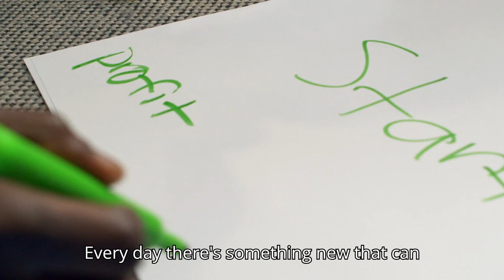Motivate yourself by 3 Daily Habits That Transform Lives From Zero to Hero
Daily Habits That Transform Lives From Zero to Hero. In this video will be motivate you to success in life by 3 daily habits. Pleas do not skip any part of this video.